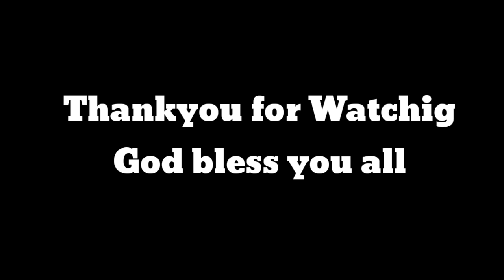DI NA VIRGIN